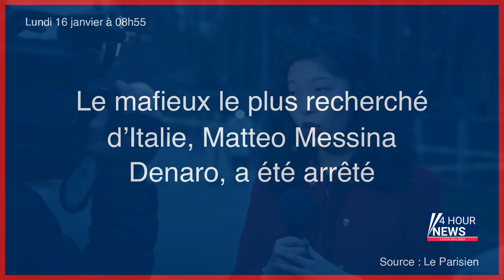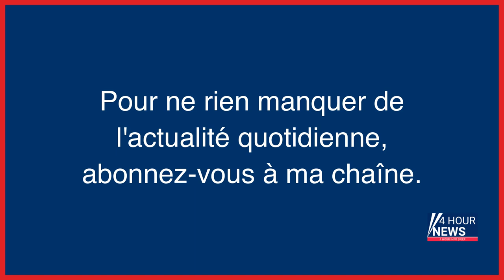Résumé de l'actualité du jour : Lundi 16 janvier entre 8h et midi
- Tempête Gérard : 75 000 foyers privés d’électricité dans l’Ouest
- Le mafieux le plus recherché d’Italie, Matteo Messina Denaro, a été arrêté
- Le ralentissement économique dégrade les conditions de travail selon un rapport de l’OIT
- Un homme arrêté après une fusillade devant une église à Londres
- Allemagne : la ministre de la Défense démissionne ce lundi
- Guerre en Ukraine en direct : le bilan du bombardement d’un immeuble à Dnipro passe à au moins 35 morts et plus de 70 blessés
- Mort d’Olivio Gomes : le renvoi du policier devant les assises requis
- Toulouse : une aide-soignante soupçonnée de maltraitance dans un Ehpad
- Crash au Népal : pourquoi les vols sont accidentogènes dans l'Himalaya
- Un adolescent de 16 ans mortellement poignardé devant un lycée du Val-de-Marne, un autre interpellé
- La ministre de la défense allemande démissionne à la suite d’une série de gaffes
- Saint-Denis : des orphelins escroqués par l’employée municipale qui les avait pris sous son aile